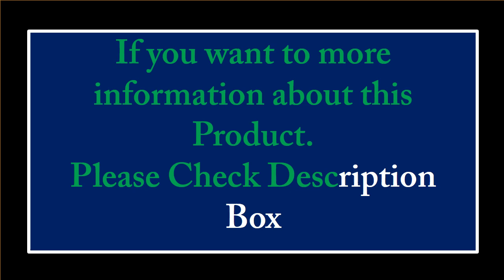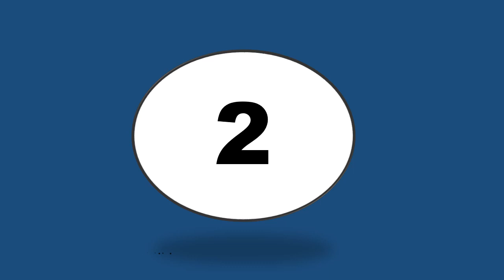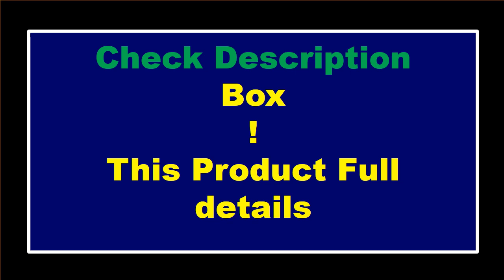TOP 5 Best Ozone Generators Review 2024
5. Upgrade Home Commercial Ozone Generator Air Purifier 5000mg

4. 220V ozone generator 60g ozone machine Air Purifier Sterilizer treatment Ozone

3. Ozone Generator 60000mg/h Ozone Machines for Home and Commercial Use Car

2.60g Ozone Generator Portable Ozonizer Air Purifier Sterilizer treatment Clean

1.60g Ozone Generator 110V/220V EU US Plug Air Purifier Air Sterilizer Home Cleaner